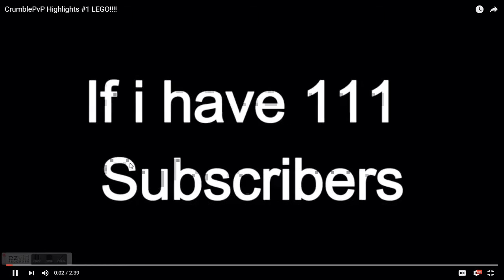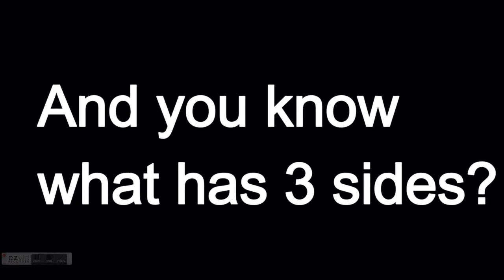Diamond Army news and shoutouts 5/2/16 - 5/9/16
Rules to shoutout contest. 3. comment a link in of anyone of your videos links to shoutout winners channels: qmjohnson legendaryprogamer playlist of videos used